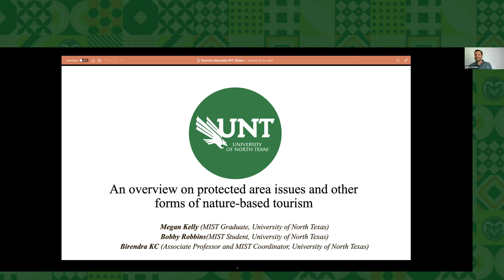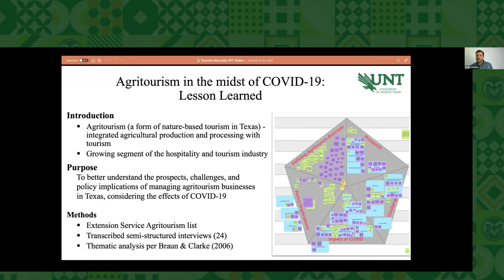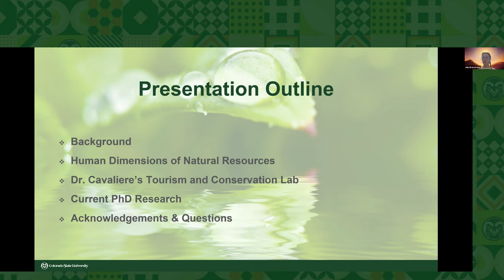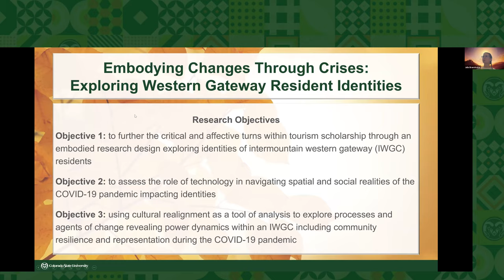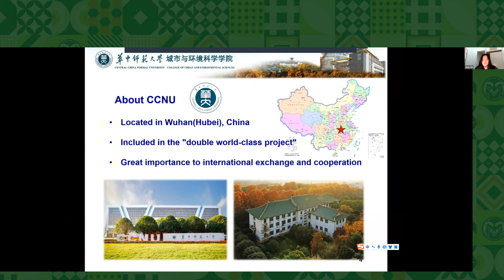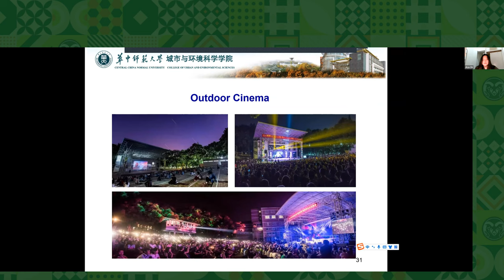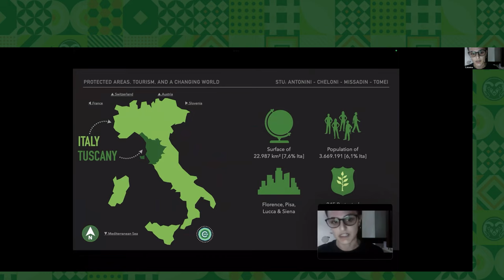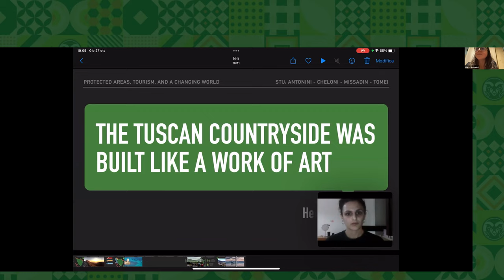Tourism Naturally Conference 2022: Day 2 – Student-Led Industry Trends Session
Moderator: David Knight, Human Dimensions of Natural Resources, Colorado State University
This student-led session will feature several universities from around the world, who will participate in speed-round presentations. Each university presentation, led by 1-2 students, will include an overview of their tourism program (2 minutes) followed by a presentation highlighting trends and findings from recent protected area and tourism research projects (8 minutes). This session contributes valuable research findings to the conference and directly benefits students by providing them a space to share their areas of expertise with a global audience.